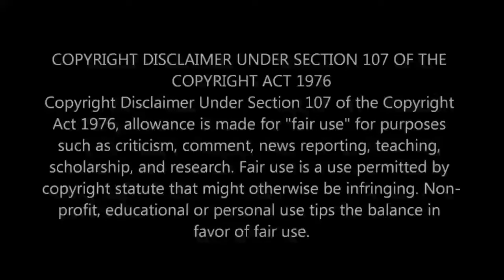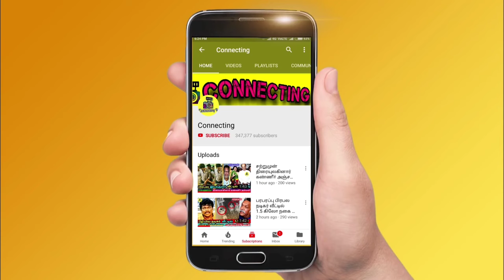திடீரென வீல் சேரில் வந்த ரஜினிகாந்த்! ரசிகர்கள் அதிர்ச்சி! Rajinikanth | Lal Salaam